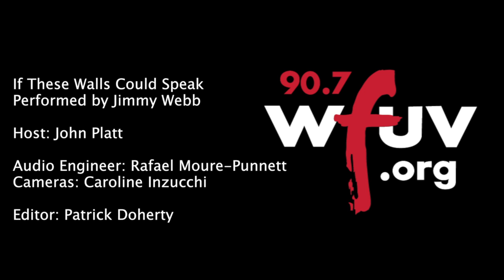Jimmy Webb - "If These Walls Could Speak" (Live at WFUV)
Jimmy Webb performs "If These Walls Could Speak" live in Studio A. Recorded 9.9.13.

Host: John Platt
Engineer: Rafael Moure-Punnett
Cameras: Caroline Inzucchi
Editor: Patrick Doherty